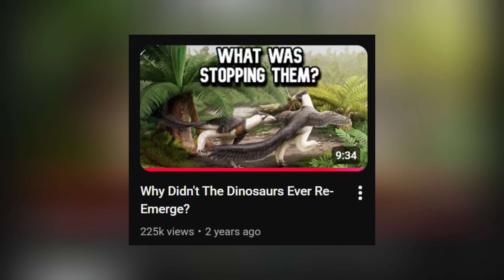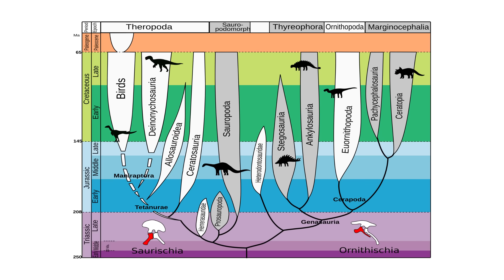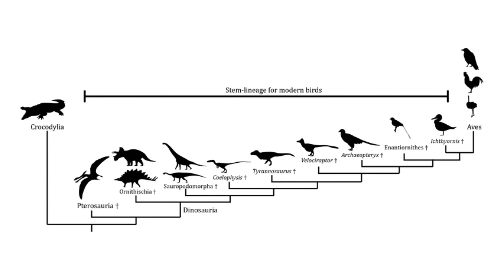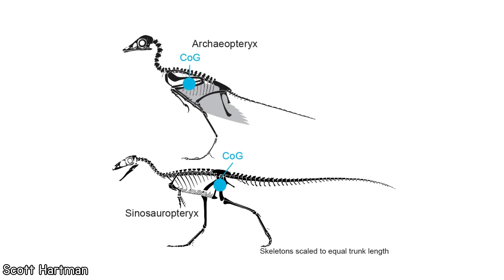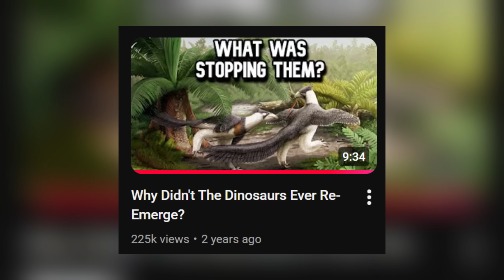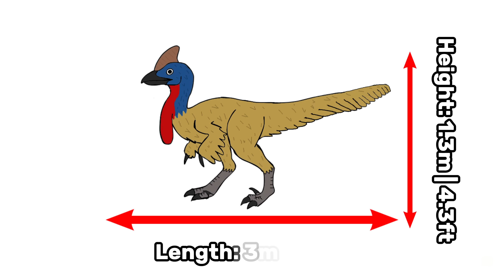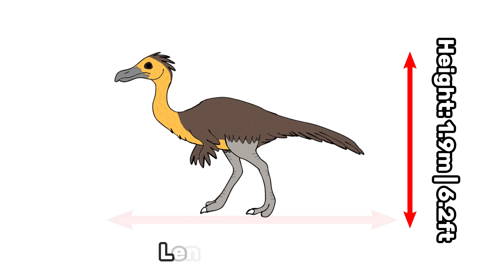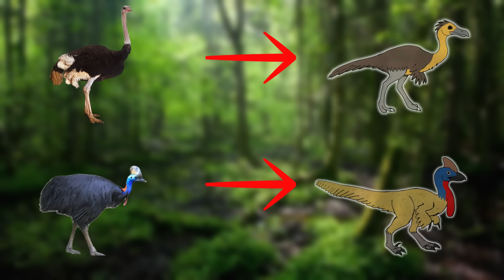How Dinosaurs Could Evolve Again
G'day mates! In today's video I will be going through the chance of dinosaurs ever returning through their famous descendants, birds. We have seen them attempting to make a comeback in the prehistoric past so how about now? This video will focus on how they could return and what adaptations would be required.

Thumbnail Source: Gabriel Ugueto

Clark, J. M. (2013). Dinosaurs and the origin of birds. Encyclopedia of Life Sciences.

Harris, M. P., Hasso, S. M., Ferguson, M. W., & Fallon, J. F. (2006). The development of Archosaurian First-Generation teeth in a chicken mutant. Current Biology, 16(4), 371–377.

Mitsiadis, T. A., Chéraud, Y., Sharpe, P., & Fontaine-Pérus, J. (2003). Development of teeth in chick embryos after mouse neural crest transplantations. Proceedings of the National Academy of Sciences, 100(11), 6541–6545.

Naish, D. (2010). Glorified dinosaurs: the origin and early evolution of birds. Historical Biology, 23(4), 435–438.

Rashid, D. J., Chapman, S. C., Larsson, H. C., Organ, C. L., Bebin, A., Merzdorf, C. S., Bradley, R., & Horner, J. R. (2014). From dinosaurs to birds: a tail of evolution. EvoDevo, 5(1), 25.

Sire, J., Delgado, S. C., & Girondot, M. (2008). Hen’s teeth with enamel cap: from dream to impossibility. BMC Evolutionary Biology, 8(1), 246.

Two hundred years of dinosaurs. (2024). Nature Ecology & Evolution, 8(3), 353–354.
Wang, M., Stidham, T. A., Li, Z., Xu, X., & Zhou, Z. (2021). Cretaceous bird with dinosaur skull sheds light on avian cranial evolution. Nature Communications, 12(1), 3890.